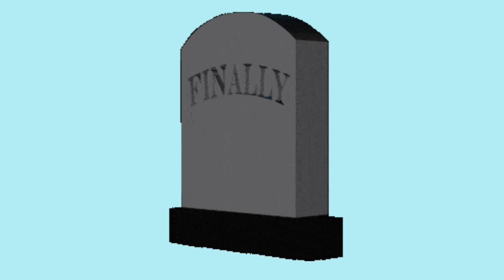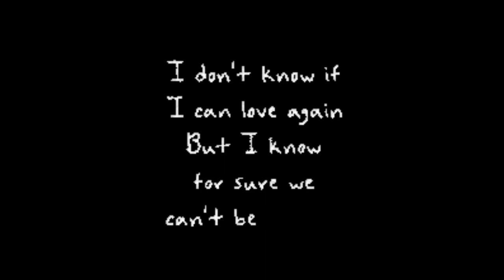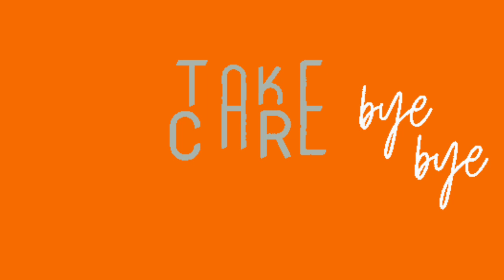கடவுள் வழிபாடு, பிரார்த்தனை நச்சுகளை திருத்துமா